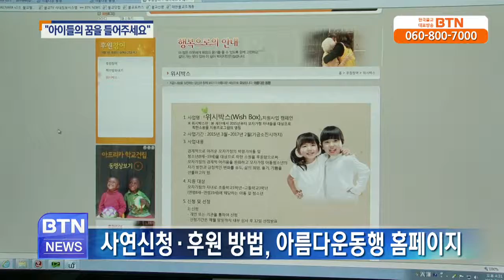[BTN뉴스]아름다운 동행 위시박스 저소득 가정 어린이에 희망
조계종 아름다운동행이 저소득 모자 가정을 지원하는 ‘위시박스’ 사업을 통해 지난해 전국 30여 아동과 청소년에게 필요한 물품을 지원했다고 밝혔습.. BTN불교TV | 02-02